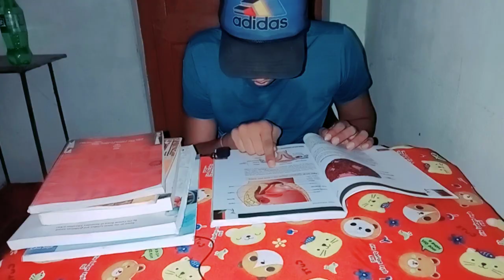When your exam is tomorrow and you have no preparation 😲😔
videos with
funny videos with
fun can video
funny videos you can't resist
funny videos i can watch
nny videos i can download
funny videos you can make
hny videos you can put your face in
funny wedding videos can't stop laughing
funny videos are
funny dog videos
funny videos will make you laugh
funny videos do not laugh
funny videos are we there yet
funny can videos
funny video can i pet that dog
funny videos can't stop laughing
funny videos to make you

funny videos is this
funny videos that is not on YouTube
most funny videos on YouTube
what is the most funny videos in world
most funny videos of the world

funny videos or picture
funny videos

why funny video
why is funny
benifits of watching funny videos

where funny videos
where to download funny videos
where to get funny videos for free
what is the funniest videoes in world
what are the funniest videoes

when comedy videoes
will Ferrell comedy videoes
will Smith funny videos
funny can videoes

how funny videos
how comedy videoes
how make funny videos
how funny cat videoes

are funny videos
are comedy videoes
cats are  funny videos
dogs are funny videos
what are the funny videos

download
funny videos animals
download
funny videos animals
2022

no copyright
funny videos download
for instagram
funny videos download
in hindi
funny videos download
mp4
funny videos dikhaiye
funny videos download
for youtube
funny videos download
mp3 tik tok
funny videos dog
funny videos dp
funny videos download
app
funny videos

what is the funniest video in the world